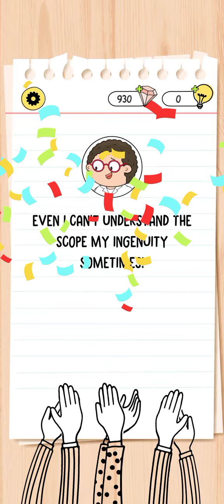Brain Test 4 Level 210 Walkthrough Solution